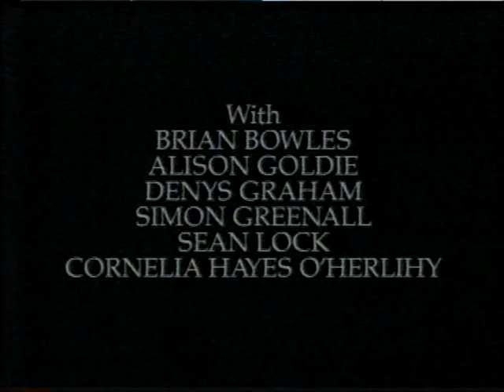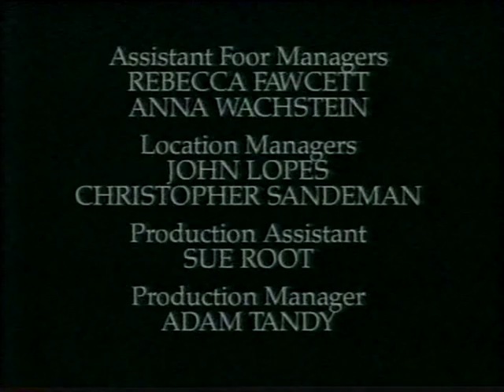Newman & Baddiel Rest In Pieces Episode 5 part 2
Part two of two of the fifth episode